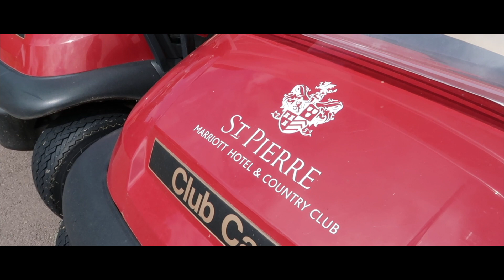A TRIP TO ST PIERRE GOLF CLUB WITH UK CORPORATE GOLF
In today's video I was given the opportunity to travel to Chepstow in Wales to take part a great regular event run by UK Corporate Golf, who also run the annual UK Corporate Golf Championship in October.

Today I got to play at the beautiful golf course at St Pierre and what a treat it was.
The weather was great, the course immaculate, the golf, well a bit up and down but the best thing of all was that I got to play golf with some wonderful friends, both old and new.

Nigel Barratt from UK Corporate Golf
Richie Clayton from Generation Golf
and my good friend and fellow Golfmate Simon Parkes

Details about UK Corporate Golf and their regular events, and also information on the very special Annual Championship can be found via their website at

And as an added bonus we got to try out a new powered Buggy called The E-Caddy. More of that will be seen on a later video but its a fabulous and fun golfing accessory which I am sure will become extremely popular and be seen up and down the country and worldwide.

MUSIC Dont Look by Silent Partner and No Good Right by Freedom Trail Studio via Youtube Free Music System